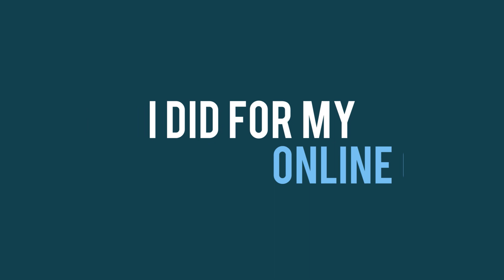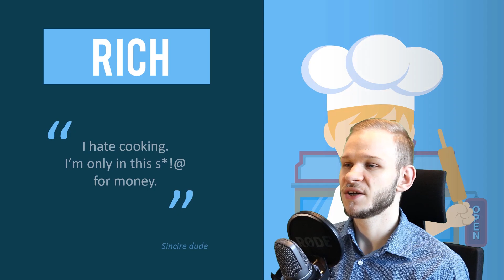PowerPoint Explainer Video Template Example By Andrzej Pach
📖 Tutorial description:
With this video I would like to showcase to you what I did for my online course. I'm opening a blank new PowerPoint presentation file and am showing you step by step how to create such type of templates. This is just a little showcase viedo which I wanted to share with my channel, I hope you enjoy it. As a little bonus I'm adding a demo version of the template completely for free in the description

Within the course I create a total of 3 fully functioning Animated Explainer Videos in PowerPoint. All tutorials and templates are included with the course purchase!

🎓 My mission:
I truly love creating tutorials and video content, enjoy your stay around my channel and in my courses, also have a good day!